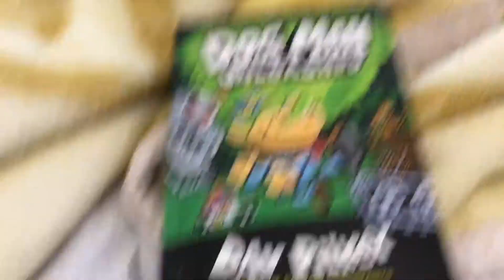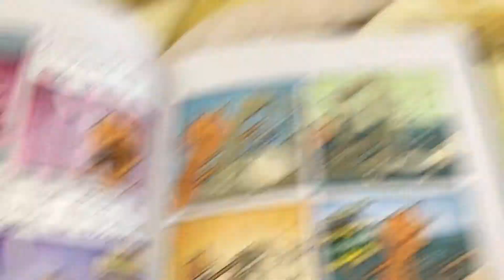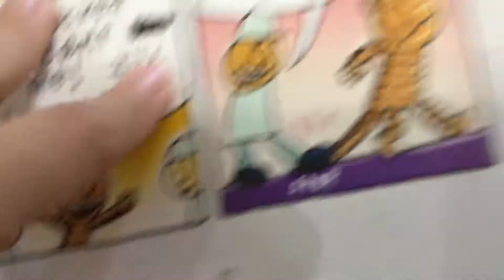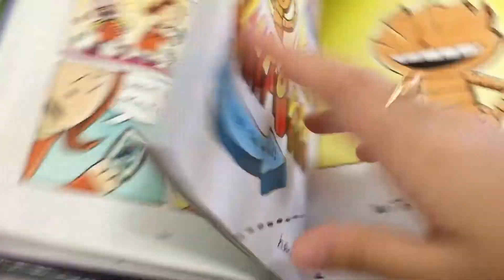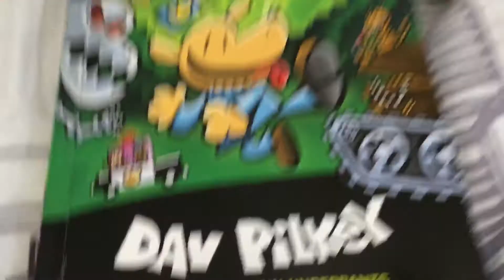Reading dog man chapter 5 Peteys big escape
Have dog found out flat petey is happy or evil?